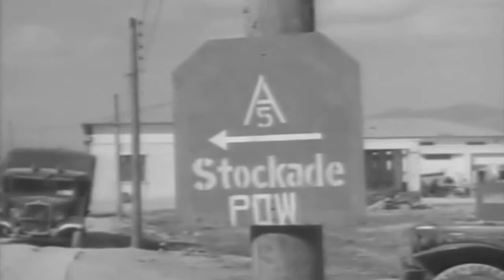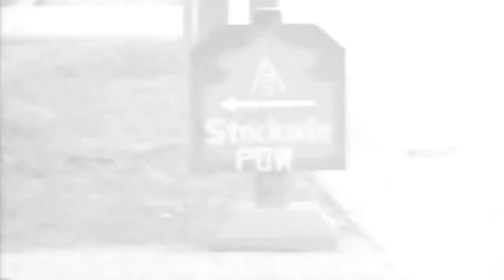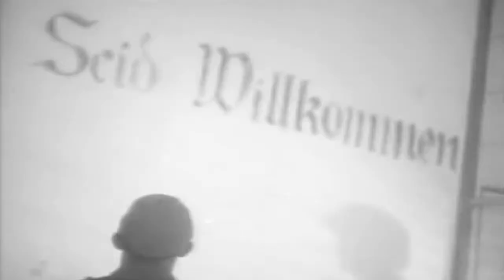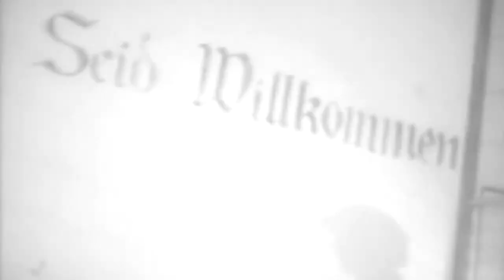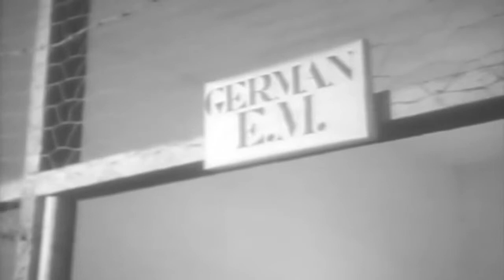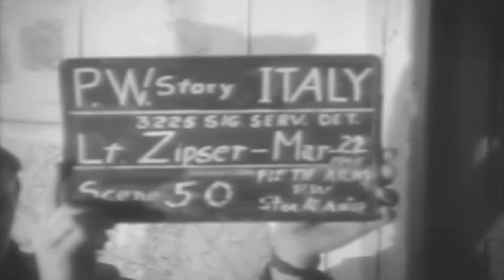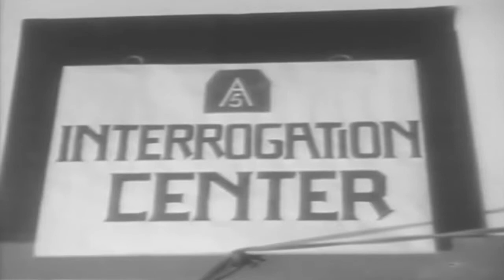Interrogation Of Prisoners Of War, 5th Army HQ, Italy, 03/21/1945 - 03/22/1945 (full)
Freely downloadable at the Internet Archive, where I first uploaded it. National Archives Identifier: 17813 no description.